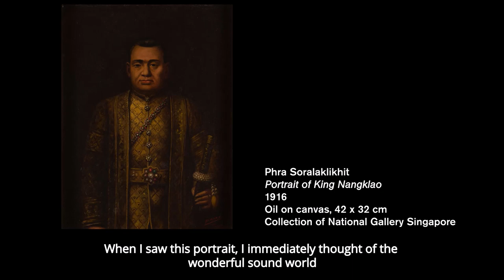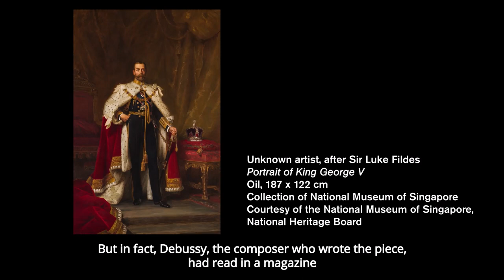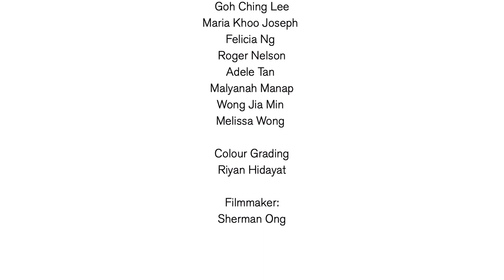Art + Live | Resonates With ft. Melvyn Tan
This month’s first iteration of Art + Live | Resonates With features Singapore-born British classical pianist Melvyn Tan.

He will be presenting a selection of music inspired by works from the Gallery’s long-term exhibition Between Declarations and Dreams, reflecting on the theme of "Art and Power."